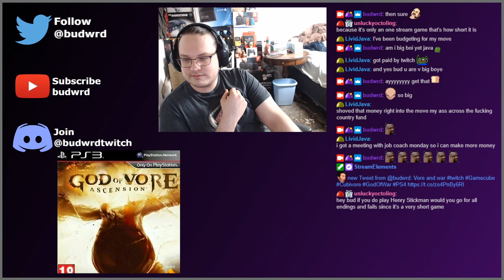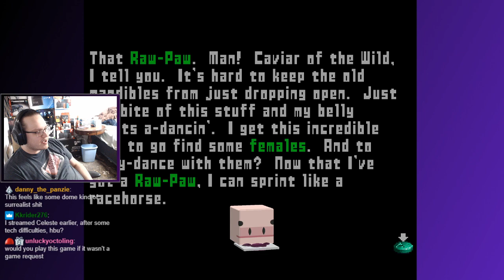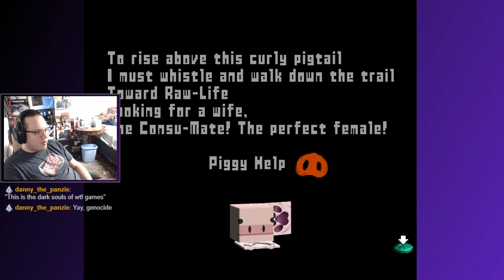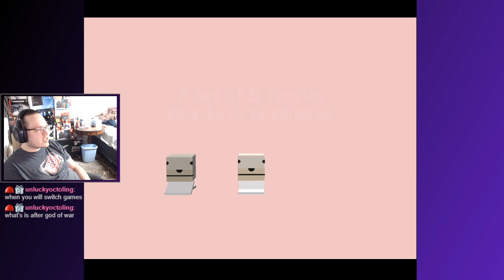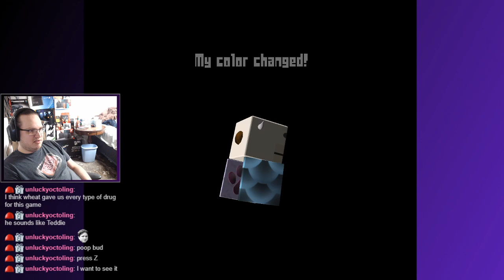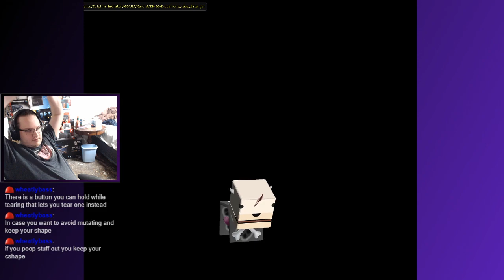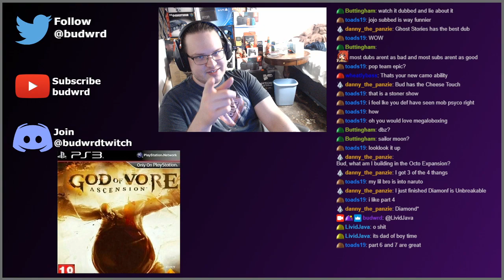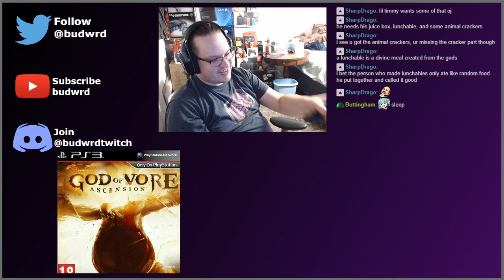CUBEIVORE First Time Voreing Some Cubes | God Of War Once Im Bursting And Bloated